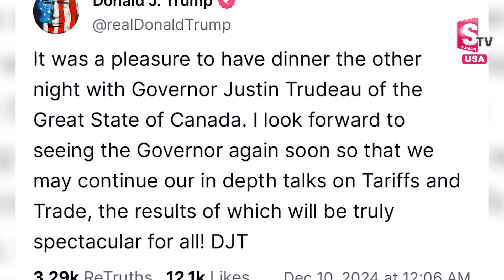US Trade Row: Trump calls Trudeau 'Governor of Canada' as tariff war tensions mount | SumanTVNewyork